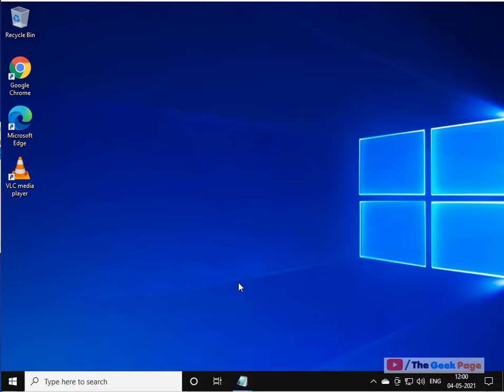Picture password option in sign-in options in Windows 10 Fix